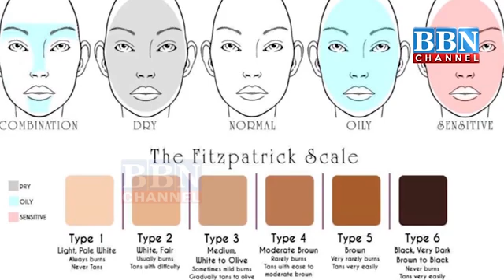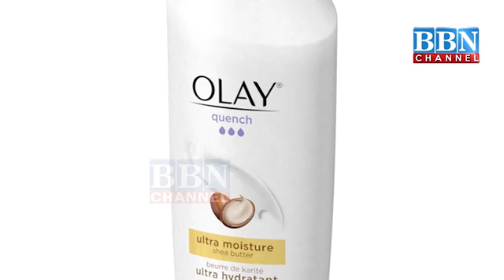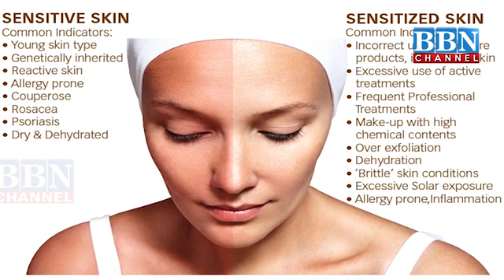Beauty Tips Episode - 1 | Types of Skin | BBN NEWS DIGITAL